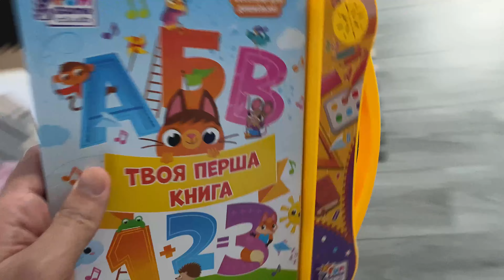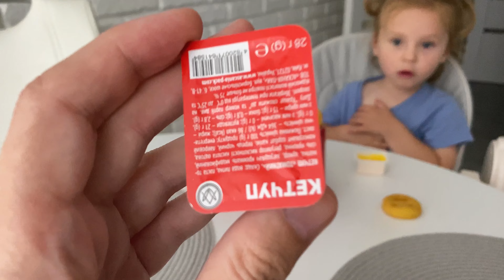СМАЙЛИК ФРІ | I LOVE KEBAB | SMILE FRENCH FRIES | ДУЖЕ СМАЧНА КАРТОПЛЯ ФРІ | ДОЦЯ РОБИТЬ ЧАЙ | VLOG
Сьогодні вирішили замовити смаколики додому)))